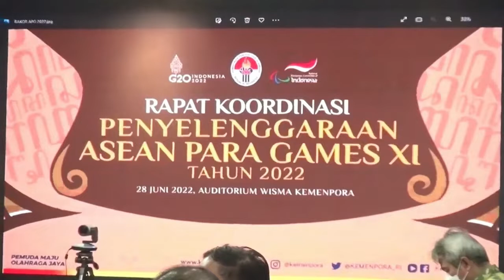Asean Paragames di Helat di Puncak Trend meningkat Covid Varian baru